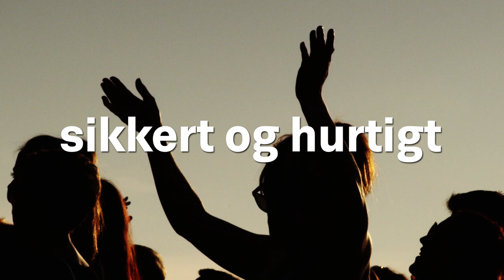Bruger du stoffer? - Den Europæiske Webundersøgelse om Stoffer